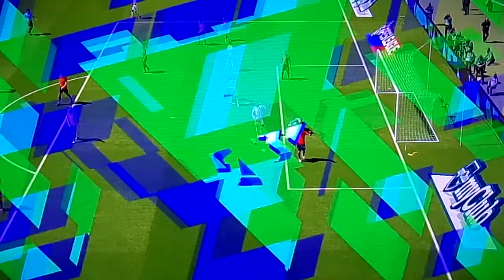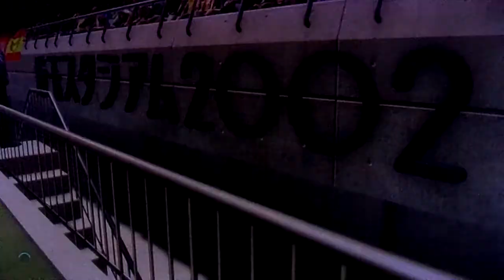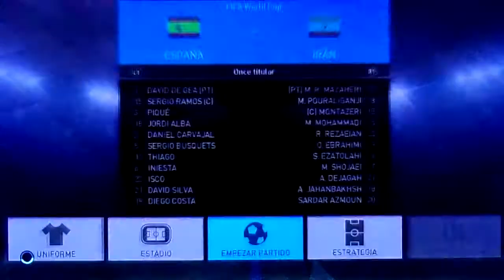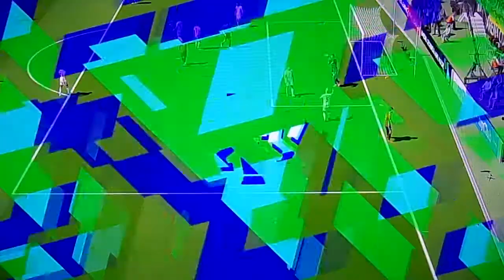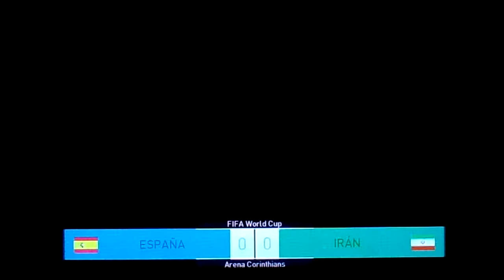PES 2018--- Análisis Opinión Impresión Final 2.